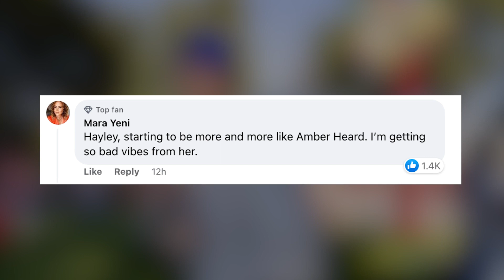Fans think Justin Bieber’s party favors shaded Selena Gomez | Page Six Celebrity News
Fans seemed to believe that Justin Bieber shaded his ex, Selena Gomez, amid her online feud with his wife, Hailey Bieber.

Over the weekend, photos surfaced of an alleged party favor that attendees at Justin’s 29th birthday received with an inscription that read, “I’m so thankful that I didn’t end up with what I thought I wanted.”

However, a source exclusively tells Page Six that the object containing the inscription was actually a gift given to Justin — not a party favor.

The source added that the inscription is not about the drama between Hailey and Gomez.